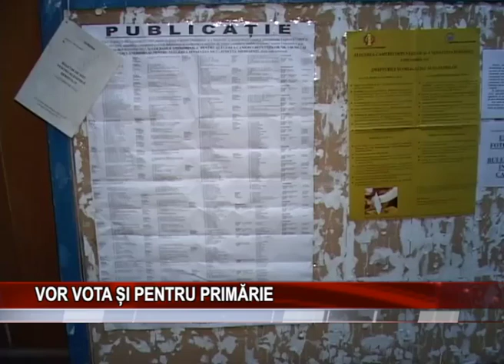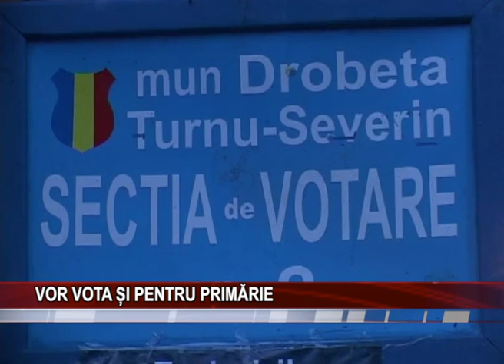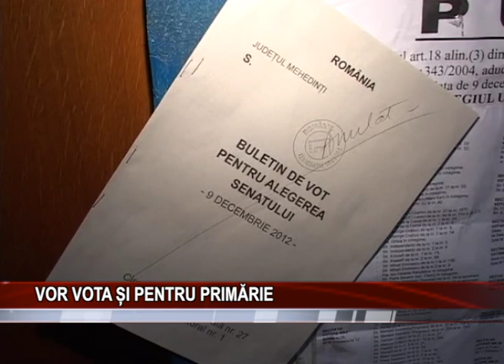VOR VOTA SI PENTRU PRIMĂRIE